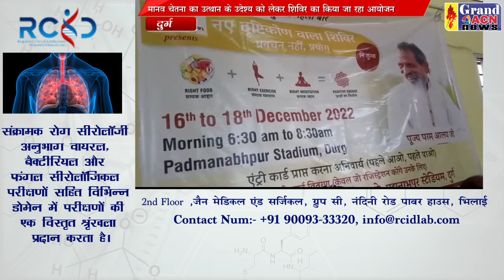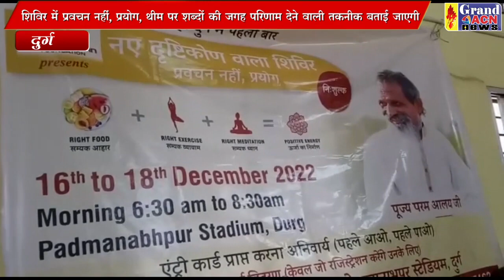नए दृष्टिकोण शिविर को लेकर हुई पत्रकारवार्ता naseem faruki